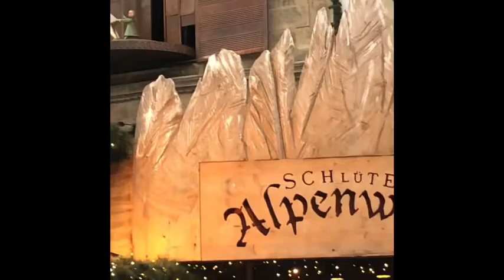The pied piper of Hamlen. Hamlen in December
The glockenspiel in Hamlen and a little look around in December